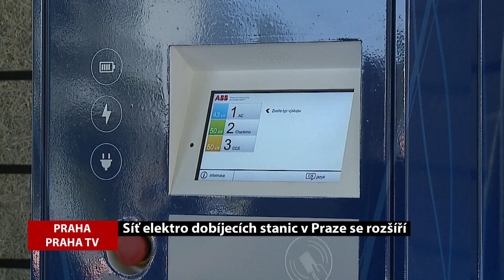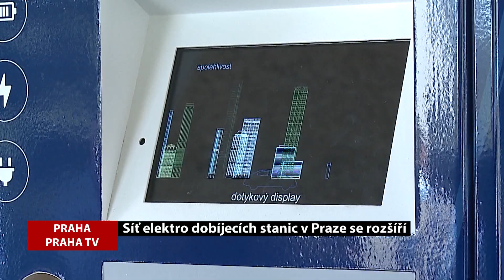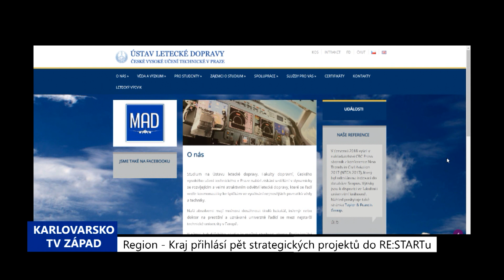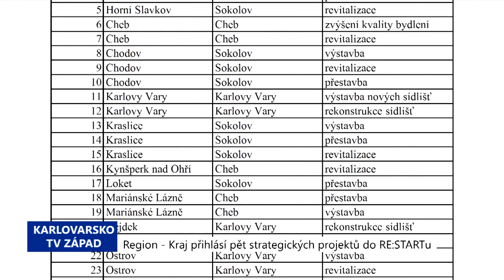Hlavní zprávy 15.3.2019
Síť elektro dobíjecích stanic v Praze se rozšíří, Středočeský kraj chce rešit problémy s cizinci, Karlovarský kraj přihlásí pět projektů do RE-STARTu, Tanečníci z Uherského Hradiště slaví mimořádný úspěch, Akce Kulový blesk v Olomouci.